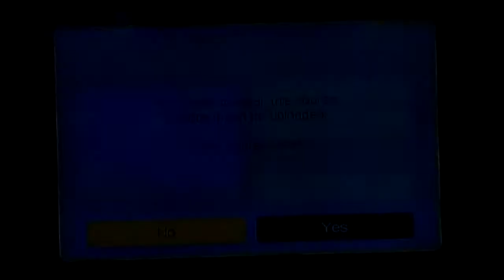Super Mario Maker: Rage of the HM613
This is literly the world's hatdest game ever invented👿👿👿